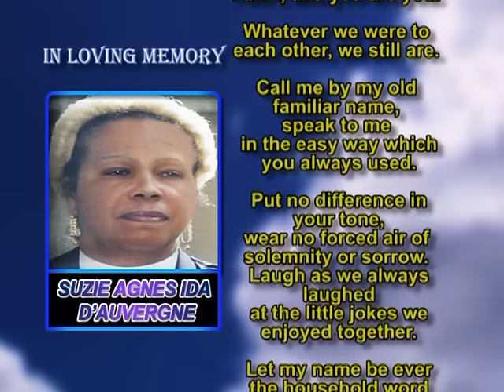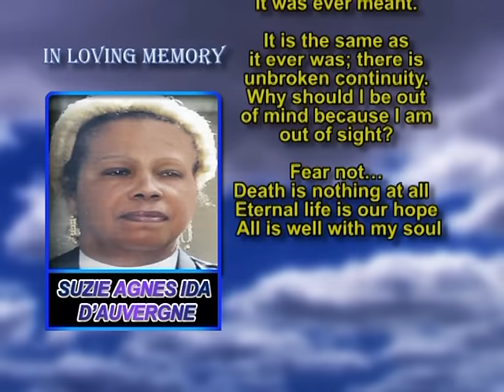Madame Justice Suzie Agnes Ida d’Auvergne memorial